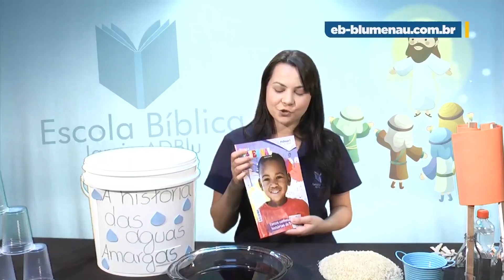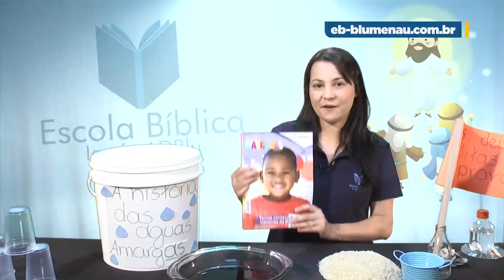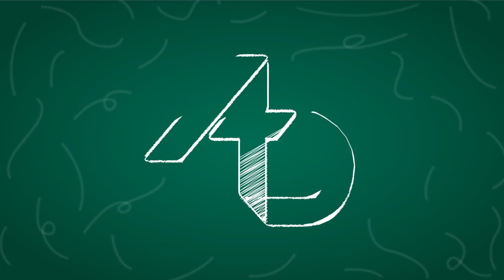EB | Maternal | Lição 03 - A história das águas amargas | Prof. Josiane Freitas